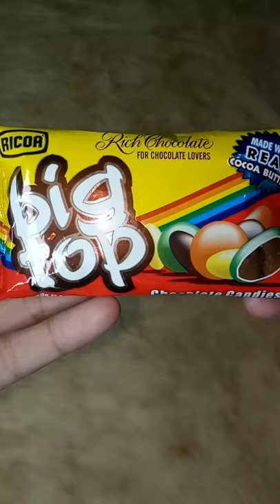Yummy Chocolate Candies Big Top Chocolate Butter